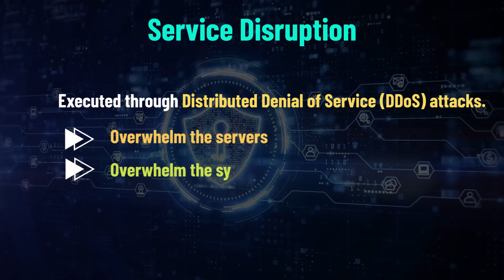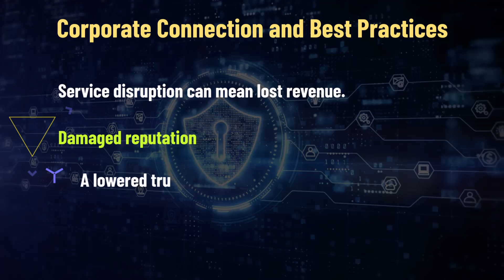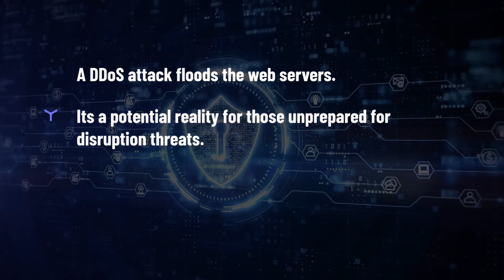14 Service Disruptions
Welcome to the ultimate playlist for mastering the CompTIA Security+ 701 certification! This comprehensive series covers all essential topics to help you prepare for and ace the CompTIA Security+ 701 exam.

 This playlist provides a sneak peek into my fully developed course available on Udemy. For a complete, in-depth learning experience with hands-on labs, quizzes, and personalized support, check out the full course on Udemy.

What's Inside:
CompTIA Security+ SY0-701: General Security Concepts: Understand fundamental security principles and their applications.

CompTIA SY0-701: Threats, Vulnerabilities & Mitigations: Learn about various threats, vulnerabilities, and how to effectively mitigate them.

More topics will be added soon to provide you with a complete preparation guide. Happy learning!